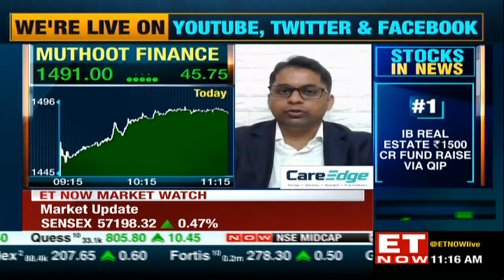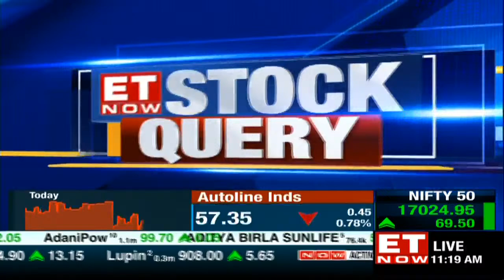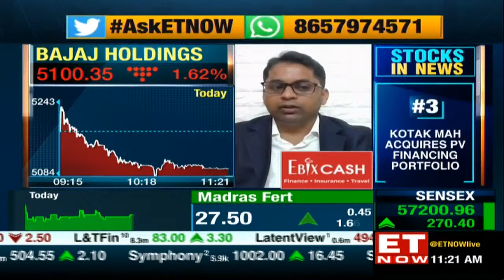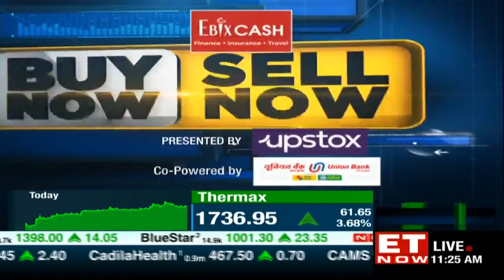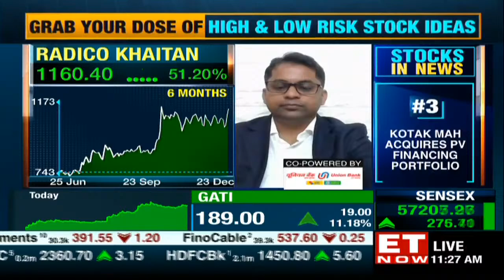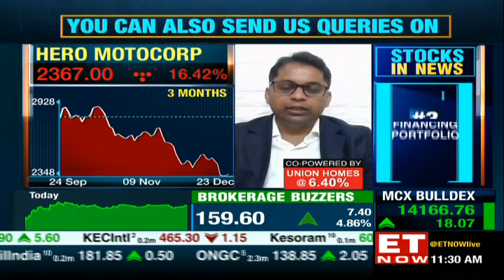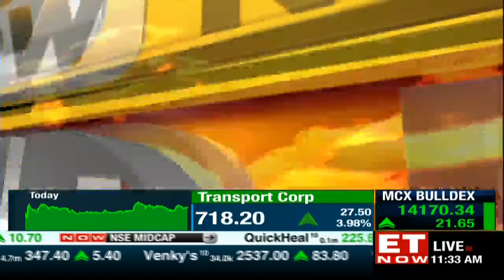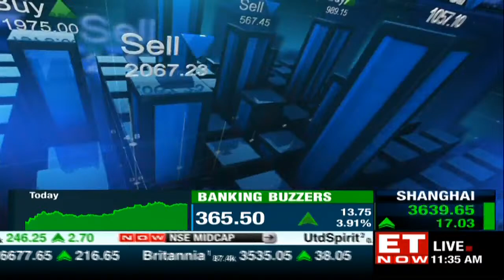Share Market Tips LIVE | Buy Now Sell Now | High Risk Low Risk Ideas & Queries LIVE